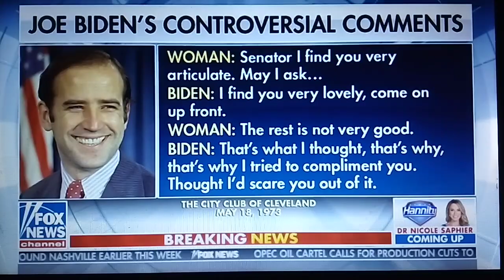BIDEN CAUGHT ON TAPE IN 1973 MAKING RACIST STATEMENTS